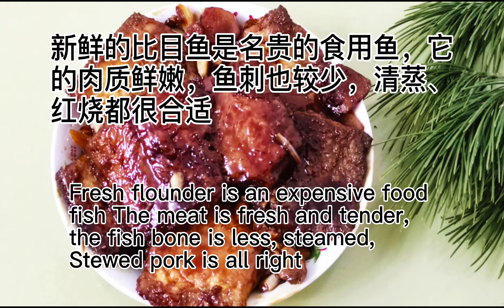【美食记忆】Chinese Food VLOG 红烧比目鱼 Braised halibut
比目鱼特殊的结构非常适于烹饪：它们能够迅速均匀地被烹熟，其鱼刺易于剔除，可以很容易地做成鱼片。
新鲜的比目鱼是名贵的食用鱼，它的肉质鲜嫩，鱼刺也较少，清蒸、红烧都很合适。
比目鱼肉嫩体肥、味道鲜美，除了中间的大骨外和脊背处的刺外，鱼身便无细刺，很适合小孩子和怕鱼刺者食用，红烧比目鱼肉质细嫩，枣红色，咸甜口。此菜色酱红光亮，鱼肉细腻鲜嫩，口味咸中带甜。
【温馨提示】
★不论是什么鱼类品种都会有鱼腥味，所以要去除鱼腥的味道，可以采用很多方法。裹入鸡蛋液煎制也是其中一个方法，能够很好的去除异味。
★红烧汁的特点是红润明亮，香甜味美。在制作的时候，酱油和糖的比例一定要掌握好。但做到红而发亮，味浓汁厚，需要一点工夫和窍门，也是一种火候的掌握。
請加入 “風向標”的粉絲專頁
Welcome to link my public home page.